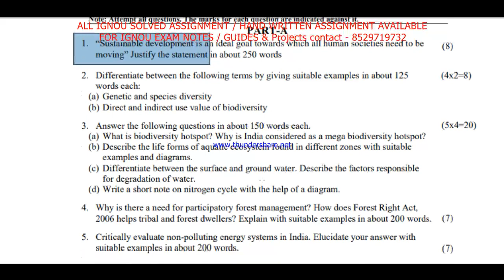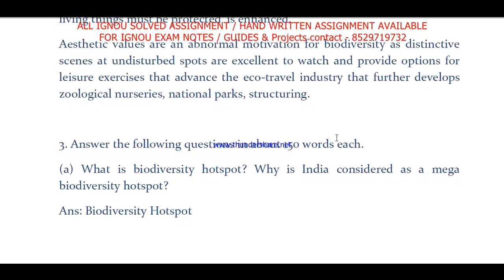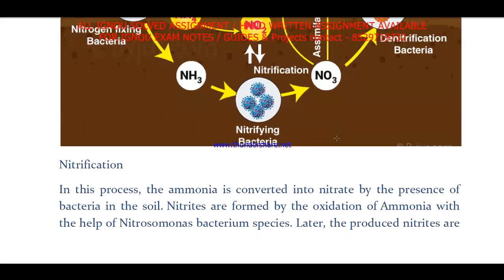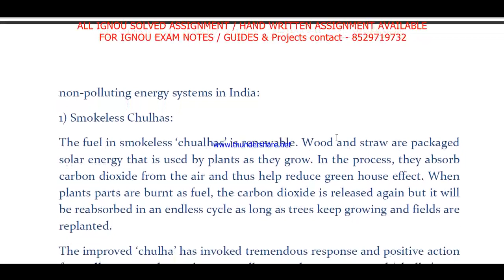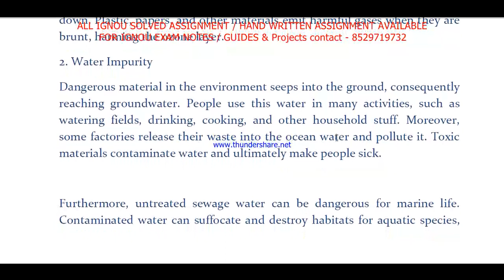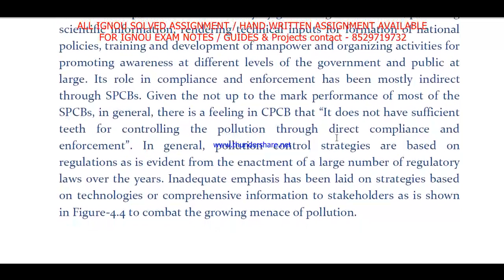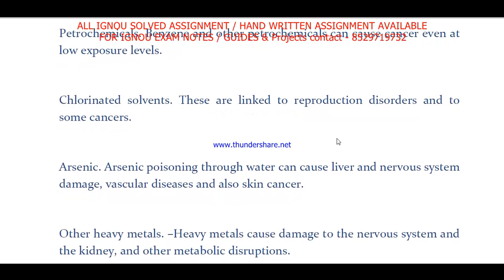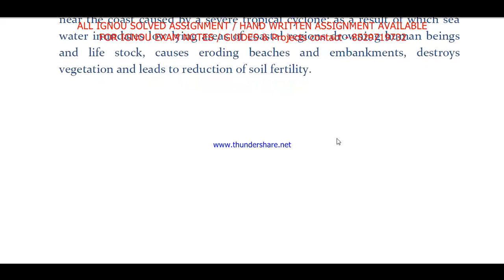BEAVE-181 solved assignment 2021-22 / BEAVE 181 solved assignment free / BEAVE 181 solved assignment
BEAVE-181 solved assignment 2021-22 / BEAVE 181 solved assignment free / ignou BEAVE 181 solved assignment

BEAVE 181 assignment 2021-22 in English,
BEAVE 181 solved assignment free in English
ignou BEAVE 181 free solved assignment pdf download,
BEAVE 181 solved assignment free,
BEAVE 181,
ignou BEAVE 181,
ignou BEAVE-181 solved assignment for 2021-22
ignou free assignment download,

BEAVE 181 solved assignment free 2020-21,
BEAVE 181 assignment in English,
BEAVE 181 solved assignment 2021,
BEAVE-181 solved assignment 2021 in English,
BEAVE 181 solved assignment 2020-21 in English,

ignou BEAVE 181 solved assignment,
ignou BEAVE 181 free solved assignment,
BEAVE 181 assignment 2021-22,
BEAVE 181 handwritten assignment pdf 2021-22,
BEAVE 181 ignou assignment with answer,
BEAVE 181,
ignou assignment answer kaise download kare 2022,
how to download ignou solved assignment 2022,
how to download ignou solved assignment 2022 free,
how to download ignou solved assignment,
how to download ignou solved assignment free,